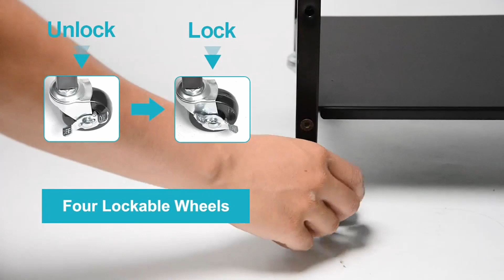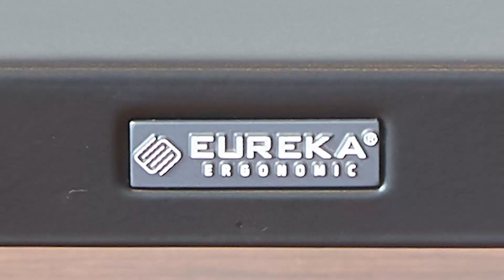5 Best CPU Stand | TOP 5 Computer Tower Stands to Buy in 2024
5 Best CPU Stand | TOP 5 Computer Tower Stands to Buy in 2024

Keep your PC off the floor with a mobile stand. If you are looking for the best CPU stand these fives products are some of the best options available.

►Links◄

1. VIVO CPU Stand, Computer Tower 4.7 to 8.2 inch Wide Desktop ATX-Case, CPU Steel Rolling Stand, Adjustable Mobile Cart with Locking Caster Wheels, Gaming PC Holder, Black, CART-PC01

2. 360Tronics Computer Tower Floor Stand, 2-Tier Adjustable Desktop ATX-Case CPU Holder, PC Rolling Stand Mobile Steel Desktop Case Stand Cart with 4 Locking Wheels for Office, Home

3. EUREKA ERGONOMIC Computer Tower Stand, Height Adjustable PC Stand for Under Desk, Mobile Rolling CPU Holer with 360° Locking Caster Wheels, Desktop Tower Cart on Floor, Desk Accessories, Steel

4. HMSENG Computer Tower Stand, Adjustable Mobile CPU Stand with 4 Rolling Caster Wheels, PC Tower Stand Fits Most PCs Under Desk

5. SEHERTIWY CPU Stand, 2 Tier Computer Tower Stand, Brown CPU Holder Stand Cart with Rolling Caster Wheels, Mobile PC Tower Stand for Office, Home, Studio

6. ORICO Computer Tower Stand, Mobile CPU Holder with 4 Caster Wheels Computer Tower Stand Carts on Carpet Fits for Most Computer Tower, Gaming PC, ATX Case, PC Holder

7. Liitrton Computer Tower Stand, 2-Tier CPU Stand PC Stand with Lockable Wheels Under Desk for Office Home (L)

This is not a TOP. This is a list of the CPU stands in no particular order.